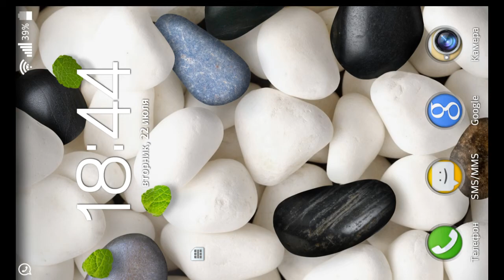CSR Racing Mersedes A 250 Sport VS ALFA 4C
Race your dream car in the ultimate test: a drag race along deserted city streets. CSR Racing combines stunning, high-fidelity graphics with addictive gameplay and stunning multiplayer head-to-head competition to create a new type of racing experience.